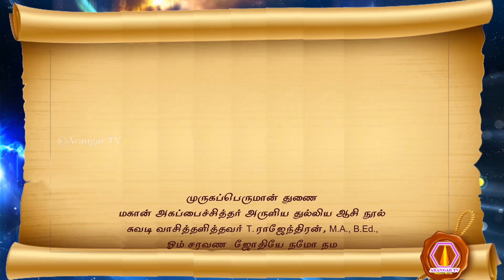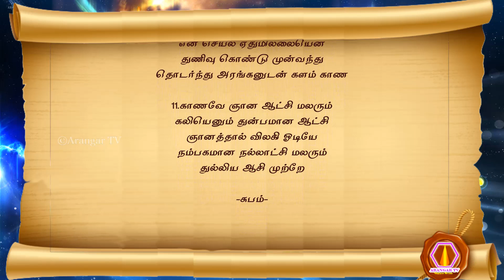AgappaiSithar aruliya thulliya| 16.12.2023 | palm leaf reading |2551 மகான் அகப்பைச்சித்தர் ஆசி நூல்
முருகப்பெருமான் துணை
மகான் அகப்பைச்சித்தர் அருளிய துல்லிய ஆசி நூல்
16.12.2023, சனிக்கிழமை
1. அன்னதான தரும நெறியை
 அகிலம் அடைய உணரவே
 மண்ணுலகில் தரும சாலையை
 மாதரும கிளைகளாக உருவாக்கி
2. உருவாக்கி எங்கும் தருமம் எதிலும் தருமமென
 உயர்வான தருமசிந்தை பெருக
 குருவாக மக்களுக்கு அருளுகின்ற
 குருராஜனே ஆறுமுக அரங்கனே
3. அரங்கனே உமை போற்றியே
 அகப்பைச்சித்தரும் துல்லிய ஆசி
 வரங்களாக சோபகிருது தேள்திங்கள்
 வல்லமைபட முப்பான் திகதி காரிவாரம்
 (சோபகிருது வருடம் கார்த்திகை மாதம் 30 ம் நாள், 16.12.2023, சனிக்கிழமை)
4. வாரமதில் உலகோர் நலம்பெற
 வழங்குவேன் அரங்கன் கேட்க
 சோரம்போகா அரங்கன் படை
 சுத்த நெறி கொண்ட உலகமாக்கி
5. ஆக்கியே தரும ஞான பாதை
 அகலா அனைவரும் நடந்து
 ஊக்கமுடன் அரங்கன் காட்டும்
 உண்மை நிறைந்த சத்ய ஜோதி அமைப்பு
6. அமைப்பு வழி ஆன்மீக ஞான
 அரசியல் களம் மக்கள் கண்டு
 அமைப்பான மக்களை காத்திடும்
 ஆற்றல்மிக்க ஞானத் தலைமை
7. தலைமையை உருவாக்கி இனிதே
 தலைவனாக முருகப் பெருமான்
 தலைமைதனை களம்கண்டிட
 தரணியில் ஞானிகள் முழங்க
8. முழங்கவே எங்கும் வரவேற்பு
 முழுமைபட ஆதரவாக மாறி
 களங்கமற ஞான ஆட்சி
 கலியினில் அரங்கேற்றமாகும்
9. ஆகவே இந்த மாற்றத்துக்கு
 ஆன்மீக ஞான களத்துக்கு
 மிகைபட மக்கள் உள்வந்து
 மனமாயை நீக்கி இனிதே
10. இனிதே எல்லாம் அவன்செயல்
 என் செயல் ஏதுமில்லையென
 துணிவு கொண்டு முன்வந்து
 தொடர்ந்து அரங்கனுடன் களம் காண
11. காணவே ஞான ஆட்சி மலரும்
 கலியெனும் துன்பமான ஆட்சி
 ஞானத்தால் விலகி ஓடியே
 நம்பகமான நல்லாட்சி மலரும்
    துல்லிய ஆசி முற்றே

-சுபம்-

olai suvadi
olaichuvadi